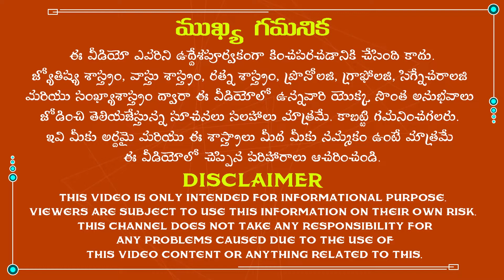శత్రువులు కూడా మిత్రులుగా మారాలంటే ఇలా చేయండి|How to get rid of enemies in telugu|Astrology remdies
శత్రువులు కూడా మిత్రులుగా మారాలంటే ఇలా చేయండి.
The famous astrologist Dr.K.Atchi Reddy was explained about how to get rid of enemies in Telugu according to astrology. So, listen to this video completely to get rid of all the problems in your life.